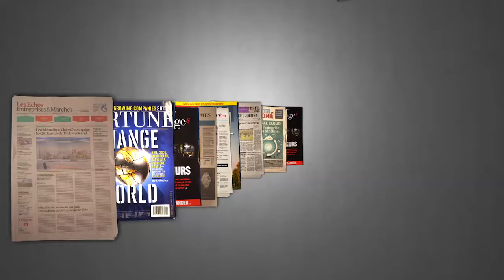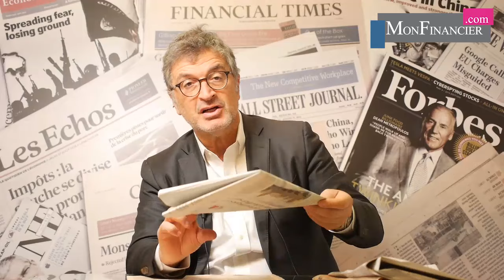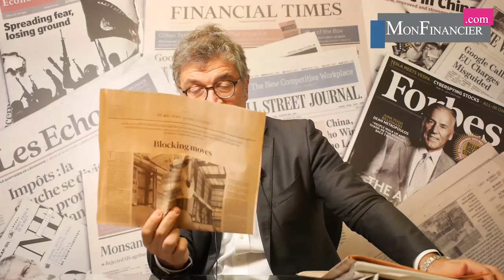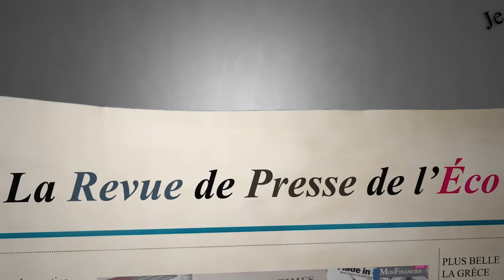Des marchés financiers à l'ancienne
L’agitation continue sur les marchés: ce qui se passe sur les marchés depuis trois jours est passionnant. Et extrêmement surprenant. Surprenant parce que c’est la première fois depuis bien longtemps que les marchés réagissent normalement aux bonnes vieilles règles des marchés de l’époque des dinosaures comme moi.